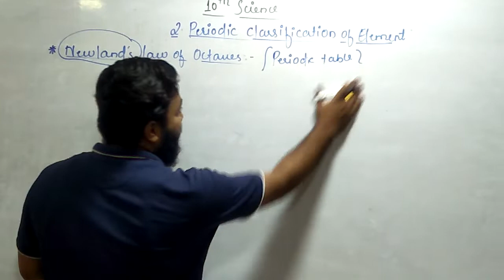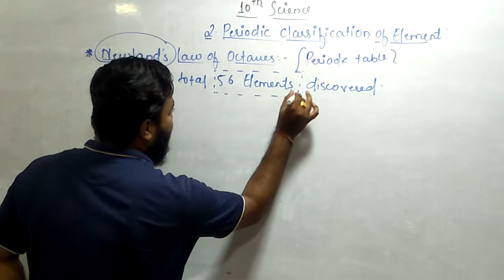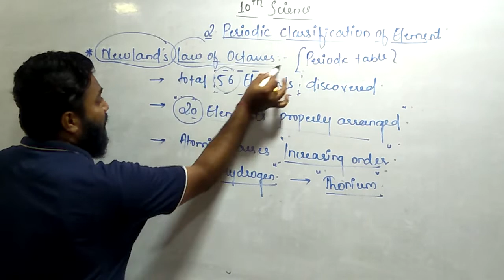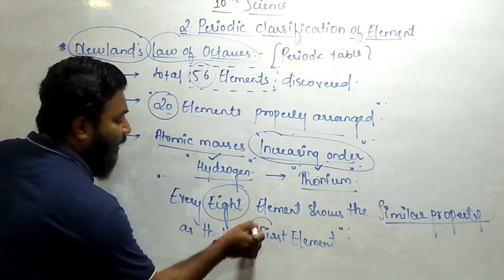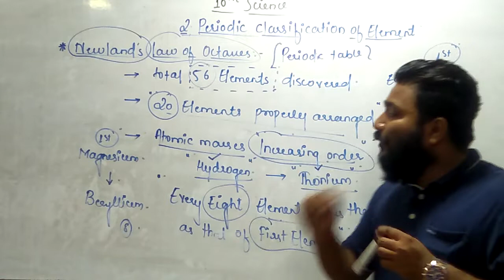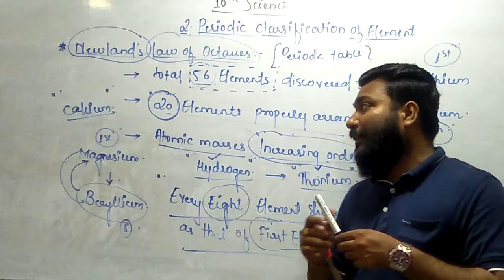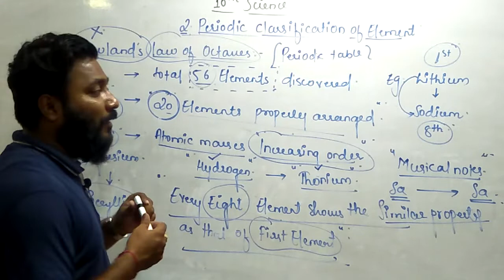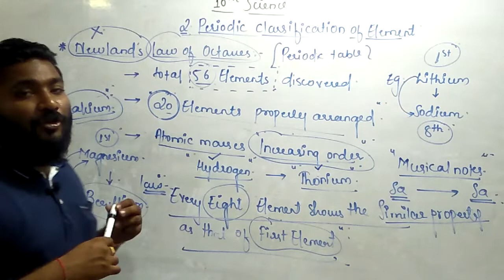10th Science|Chap-2 (lecture-2)